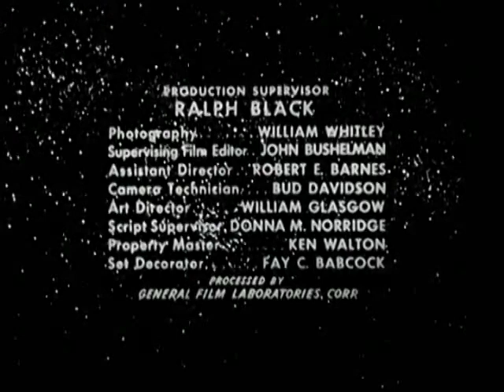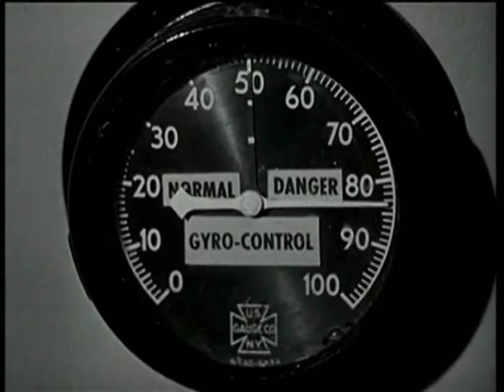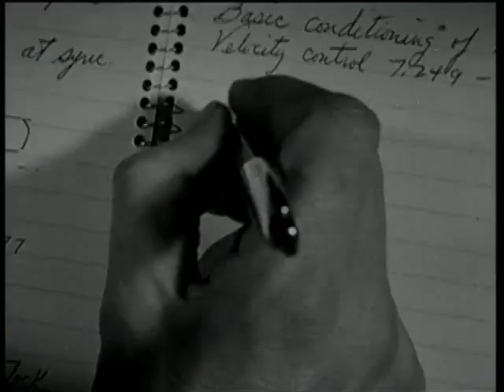Cat-Women of the Moon (1953) | Sonny Tufts | Victor Jory | Arthur Hilton | William Whitley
Cat-Women of the Moon is an independently made 1953 American black-and-white three-dimensional science-fiction film, produced by Jack Rabin and Al Zimbalist, directed by Arthur Hilton, that stars Sonny Tufts, Victor Jory, and Marie Windsor. The film was released by Astor Pictures.

Notably, the musical score was composed by Academy Award–winner Elmer Bernstein,[1] though his last name is misspelled as "Bernstien" in the opening credits.

Cat-Women of the Moon was remade in 1958 as Missile to the Moon.

PLOT

Utilizing a spaceship equipped with wooden tables and chairs, a "scientific expedition" to the Moon encounters a race of cat-women, the last survivors of a two-million-year-old lunar civilization. Residing deep within a Moon cavern, the cat-women have managed to maintain not only the remnants of a breathable atmosphere and Earth-like gravity, but also a pair of gigantic Moon-spiders. The cat-women wear black unitards, have beehive hairstyles, and wear elaborate cosmetics. Realizing that their remaining atmosphere will soon be exhausted, the cat-women plan to steal the expedition's spaceship and return to Earth, where, in the words of the cat-women's leader, Alpha (Carol Brewster), "We will get their women under our power, and soon we will rule the whole world!"

Through the use of their telepathic abilities, the cat-women have been subliminally controlling Helen Salinger (Marie Windsor), the mission navigator and only female member of the Earth expedition. Once on the Moon, the cat-women take control of Helen's mind, after which she leads the entire crew (clad in spacesuits and equipped with matches, cigarettes, and a gun) to the cat-women's cavern. Although unable to directly control male minds, the cat-women are able to influence the male crew through Helen, using their own superior intellectual abilities and feminine wiles. As explained to Helen by the cat-woman Beta (Suzanne Alexander), "Show us their weak points. We'll take care of the rest."

Along with telepathy, the cat-women can transport themselves, unseen and instantly, from place-to-place within the cavern. They use this ability to steal the crew's unguarded spacesuits, which forces the crew deeper into the cavern and into violent confrontations with the two Moon-spiders and the cat-women. Failing to exterminate the men, the cat-women approach them openly, using Helen to help establish friendly relations. Kip (Victor Jory), who has been suspicious of the cat-women, confronts Alpha about the missing spacesuits; she promises to return the suits in the morning. Food and drink are then brought, and private conversations between both groups begin. As these progress ("You're too smart for me, baby. I like 'em stupid"), the gun-wielding Kip sits alone, unable to intervene, while the cat-women successfully manipulate the "weak points" of expedition commander Laird (Sonny Tufts) and the other men.

By that evening, the cat-women have learned how to pilot the spaceship. Following a modern dance performance by the cat-women, Walt (Douglas Fowley) is stabbed to death by Beta. Lambda (Susan Morrow) has fallen in love with crew member Doug (William Phipps) and tells him of the cat-woman plot, saying, "I love you Doug, and I must kill you". The male crew now realizes they are in danger. Carrying three spacesuits, Alpha, Beta, and Helen run toward the spaceship. Lambda teleports ahead to delay them and is bludgeoned to death by Beta. Kip catches up and fires several shots, killing Alpha and Beta but leaving Helen uninjured. The surviving expedition members escape the cavern, reach the spaceship, and return to Earth.

CAST
Sonny Tufts as Laird Grainger
Victor Jory as Kip Reissner
Marie Windsor as Helen Salinger
William Phipps as Doug Smith
Douglas Fowley as Walt Walters
Carol Brewster as Alpha
Suzanne Alexander as Beta (credited as Suzann Alexander[2])
Susan Morrow as Lambda
Bette Arlen as Cat-Woman
Roxann Delman as Cat-Woman
Ellye Marshall as Cat-Woman
Judy Walsh as Cat-Woman